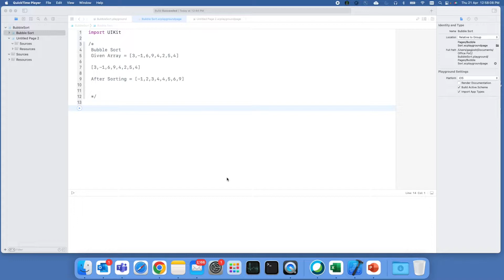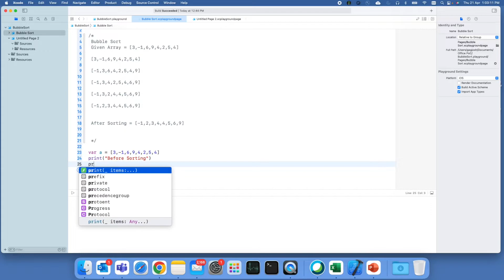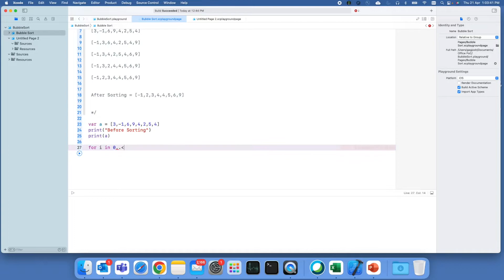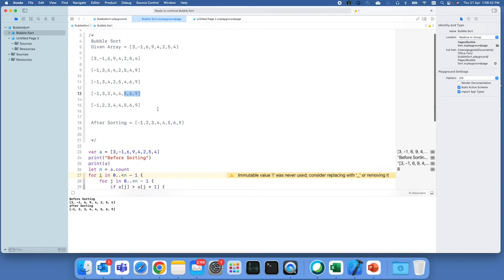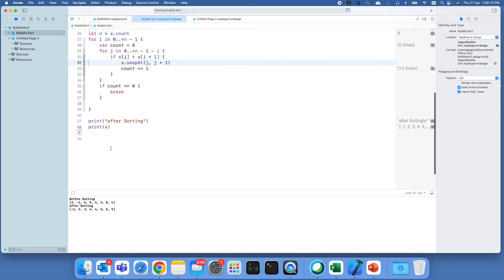Bubble Sort | Swift | Video Tutorial in Hindi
Bubble sort algorithm and its program with an example.

Time Complexity
Average and worst Case  - O(n^2)
Best Case  - O(n)